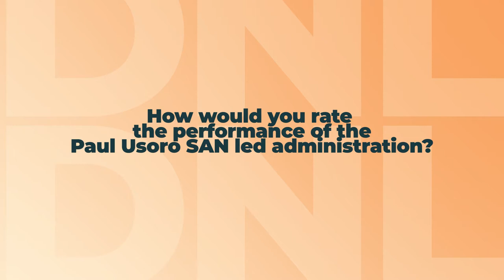Dele Adesina SAN on Paul Usoro SAN's led Administration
NBA 2020 Election: Dele Adesina SAN speaks with DNL Legal & Style (6)